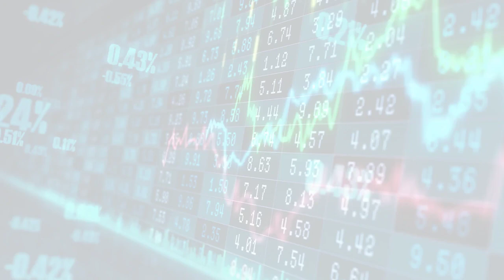Earnings (Fri, 09 Jun 2023 00:23)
Earnings
Fri, 09 Jun 2023 00:23
DocuSign shares rise on earnings beat and strong guidance
In DocuSign's fiscal quarter ended April 30, revenue jumped 12% year-over-year to $661.4 million, beating analyst estimates of $642 million.